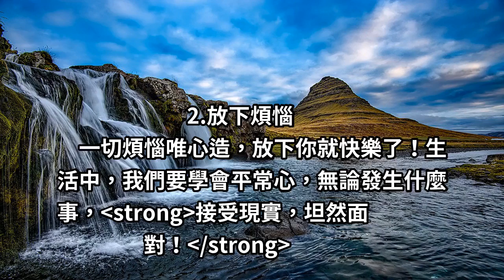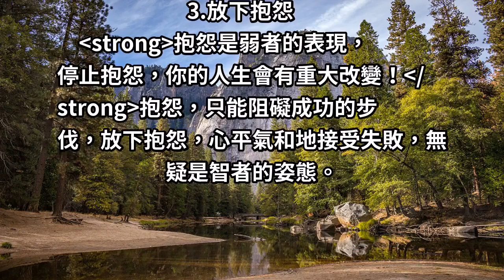放下，是人一生的必修課！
有人說，如果握不住手中的沙，那就揚了它。人一定要學會放下，才能活得輕鬆自在，學會放下，姿態才會更優雅；學會放下的人，最美好！